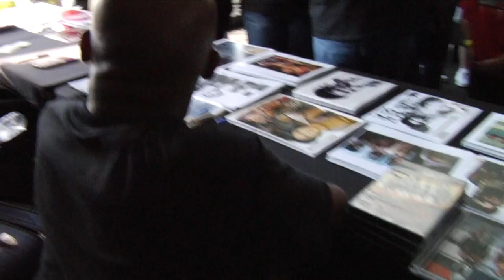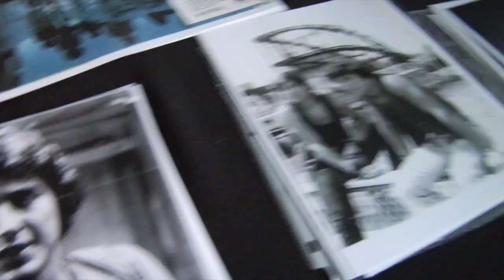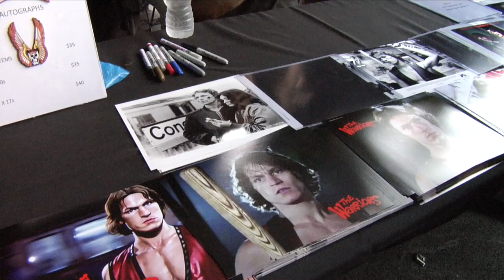Warriors Coney Island Reunion In The City